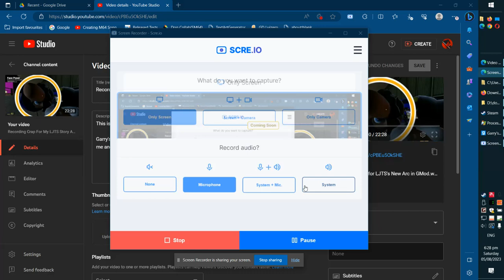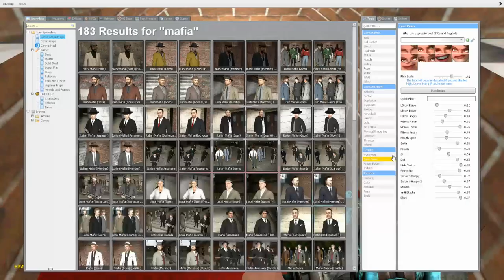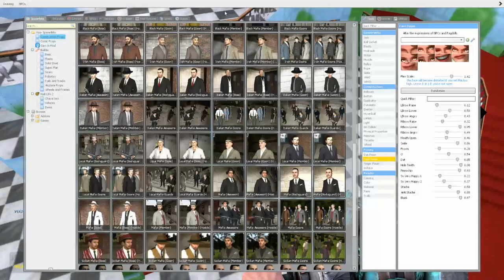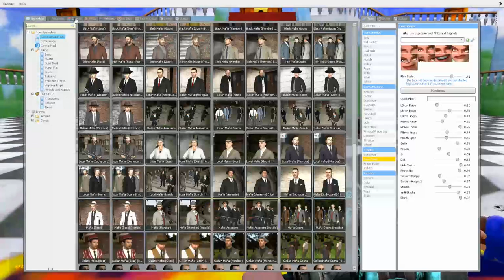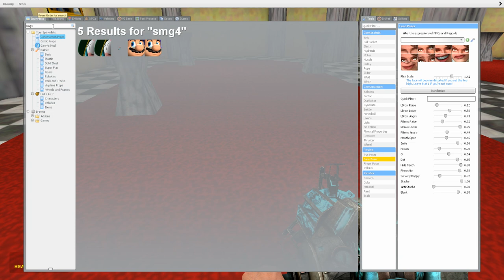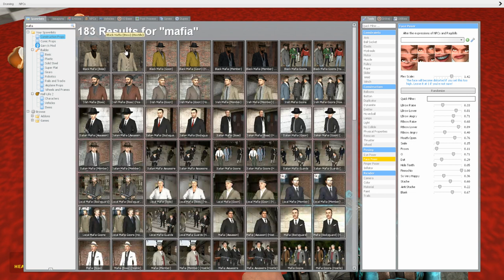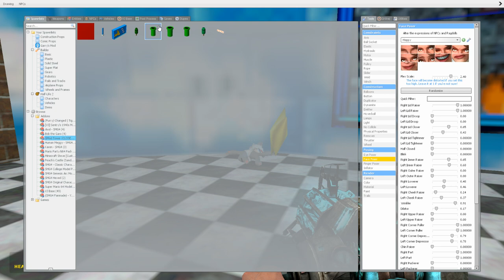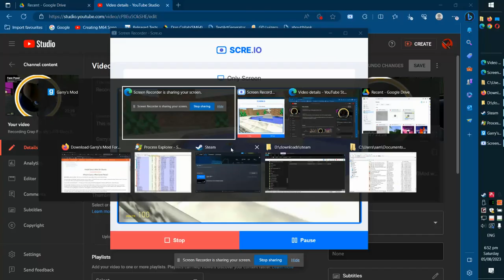Recording Even More Crap for LJTS's Story Arc(Garry's Mod) - PART 3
This is for a future story arc, and I didn't animate that much. But hey, I animated something!

Garry's Mod is by far the easiest and my personal favorite animation tool. It is hard to get, but trust me and bank with it, because it is amazing.